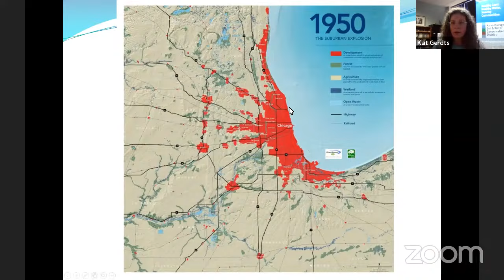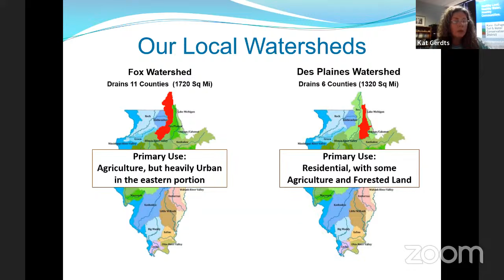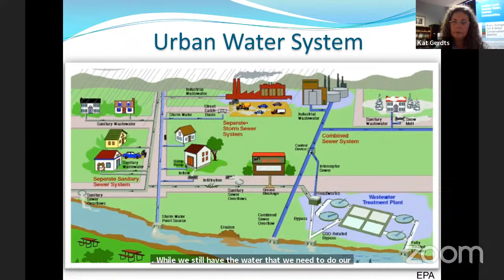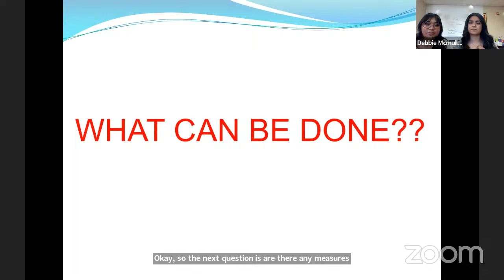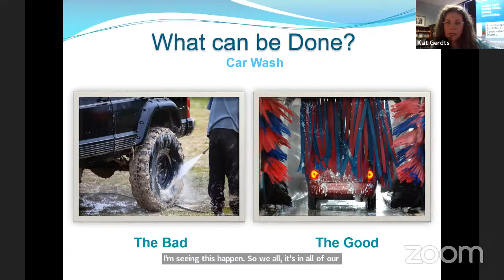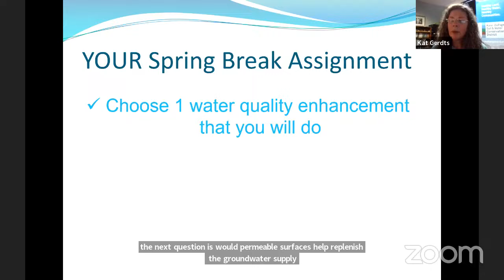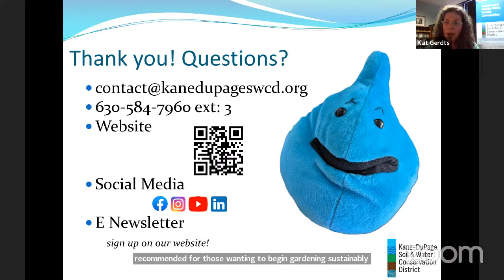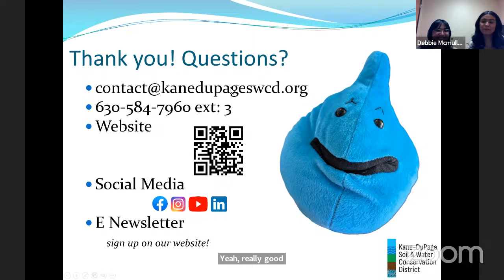Kat Gerdts - When a Drop of Water Falls Here